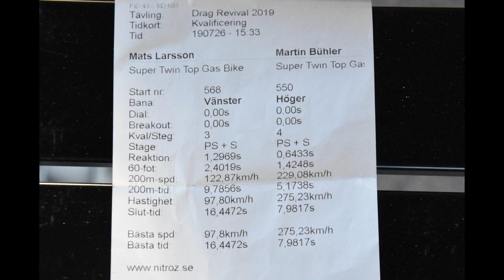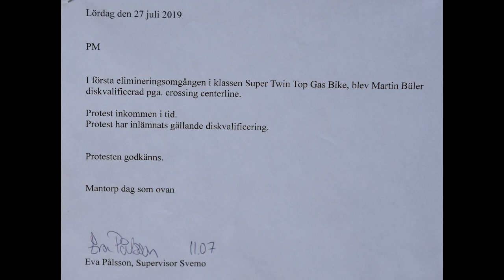Martin Buehler STTG 2019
Pictures of Martin Buehler (Supertwin Top Gas) and his team in 2019 at Gardermoen, Mantorp Park, Hockenheim and Mosten Raceday.